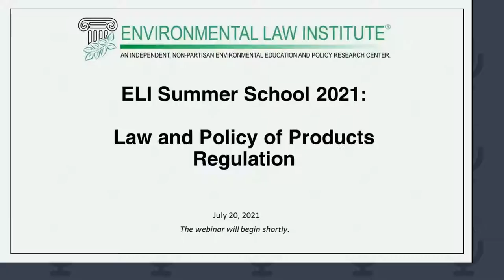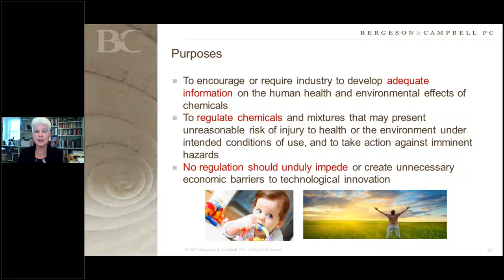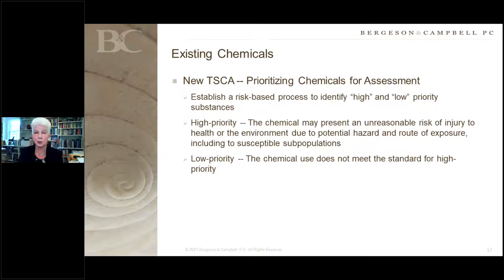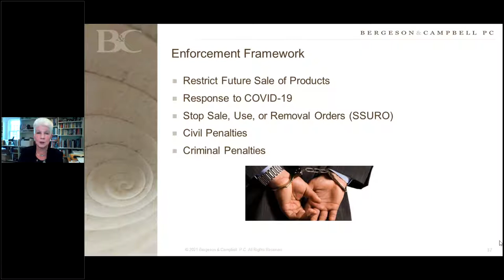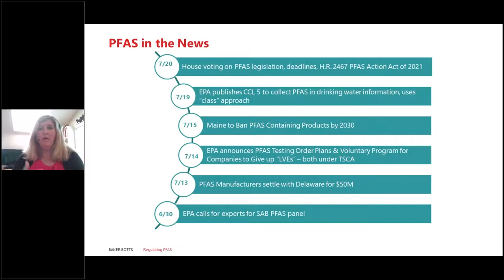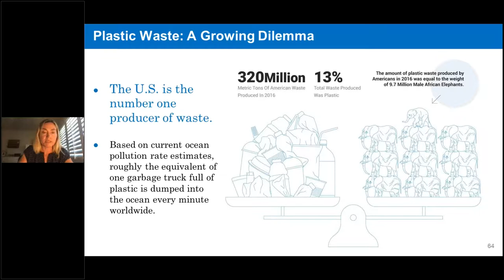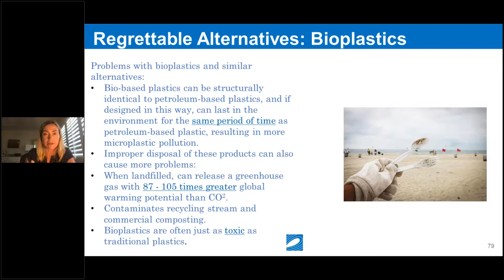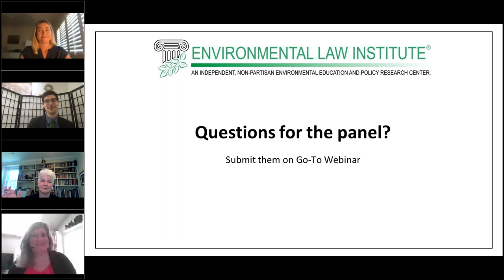Law & Policy of Products Regulation (ELI Summer School, 2021)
Law & Policy of Products Regulation

The lifecycle of industrial, agricultural, and antimicrobial chemical products, especially those embedded in consumer products, has gained increased public attention. Regulators are looking at the entire product lifecycle, including post-discard of a product at the end of its useful life, as well as toxicity data. The expert faculty will explore chemical product regulation matters including risk communication, minimizing legal liability, and evolving policy matters. Additionally, faculty will explore emerging plant-based products and the potential impacts of such sustainable products. Leading experts will:

examine the regulation of chemicals that are used in industrial products, consumer products, and pesticides
explore the new governance and stewardship initiatives being considered globally by a wide variety of stakeholders to diminish the potential for adverse effects from chemicals
investigate innovative packaging and sustainability efforts
look ahead to the future of products regulation.

Panelists:
Chandler Randol, Manager of Educational Programs, Environmental Law Institute, Moderator
Lynn L. Bergeson, Managing Partner, Bergeson & Campbell P.C.
Alexandra Dapolito Dunn, Partner, Baker Botts LLP
Angela Howe, Legal Director, Surfrider Foundation